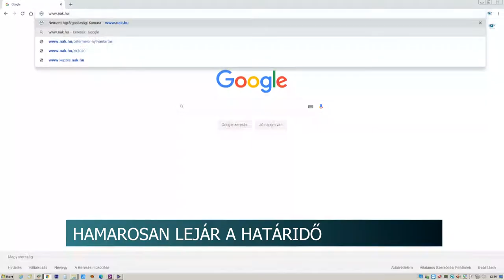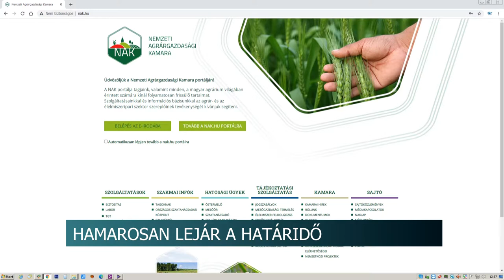20200928 hirado Kamarai tagdij